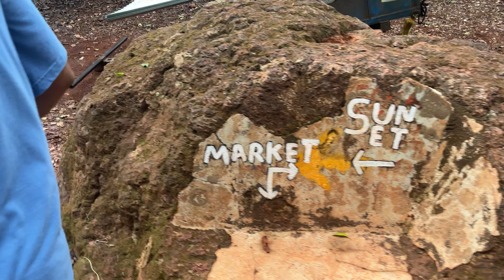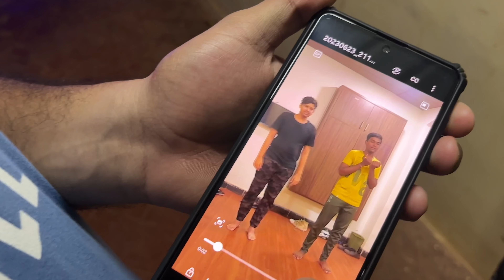Exploring Sunset point in matheran😍|| Matheran vlog || part-02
Hey guys welcome to my YouTube channel i hope laundo/girls🥰 you enjoyed this vlog tried to keep it simple and short do let me know what kind of vlogs you guys want from me I’ll try to make it🤝❤️
(Ignore)
I keep seeing you❤️